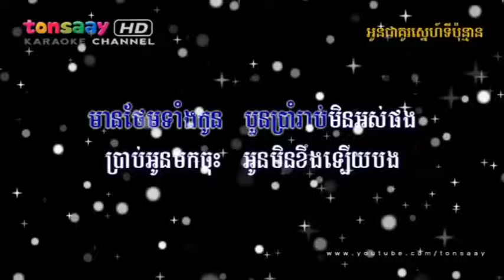អូនជាគូរស្នេហ៍ទីប៉ុន្មាន ម៉េង កែវពេជ្ជតា Karaoke